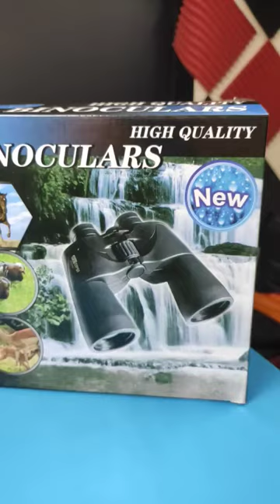Olympus 10x 50 DPSI Wide-Angle binocular Price in Bangladesh